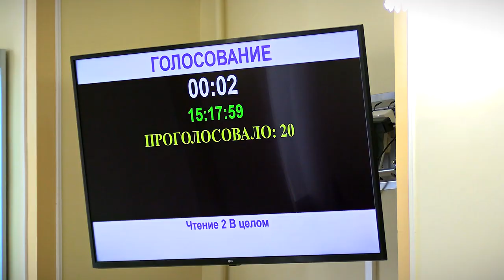В Твери перераспределили городской бюджет